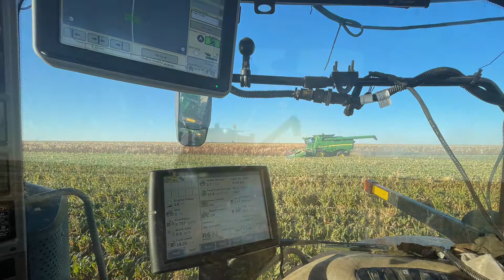Harvest 21 and plant 21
This photo slide show here is really good it means a lot to me and the music used fits every photo well I hope y'all enjoy

with that being said none of the music in this video is mine
Up by Luke Bryan
Confession Florida Georgia Line
Fly over states by Jason Aldean